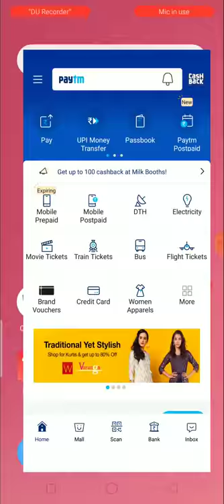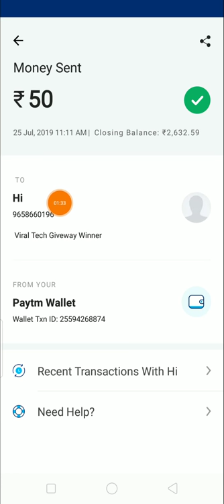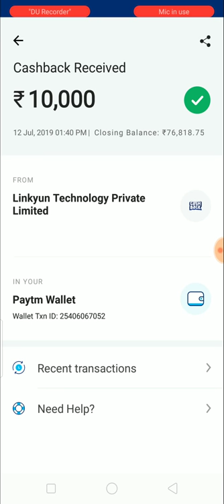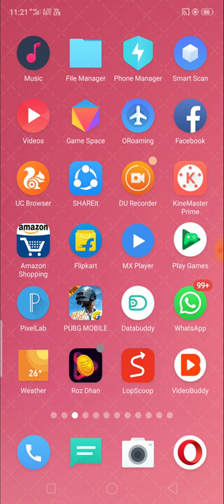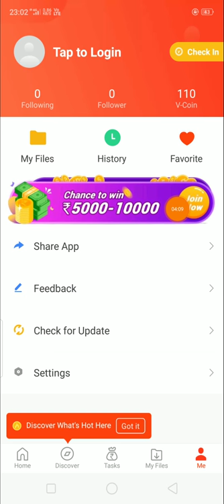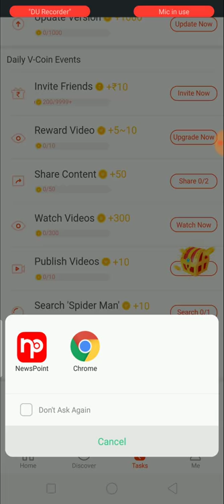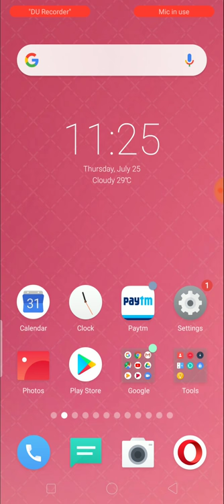₹10,000 Paytm Cash Unlimited Trick Working 2019 | Best Earning App 2019